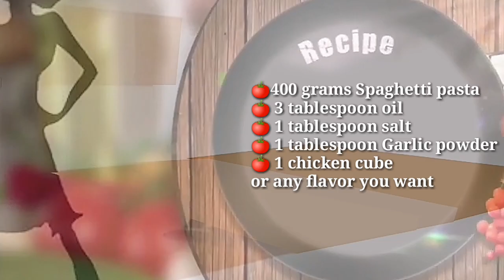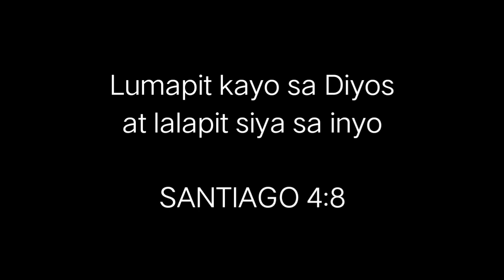PATOK NA NEGOSYO / MADALING GAWIN MALAKI ANG KITA / MURANG PUHUNAN /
Hello Mga Amigos,  Amigas! Salamat po muli sa panonood sana po ay nakuha ninyo ang aking simple Recipe!

Xoxo💟